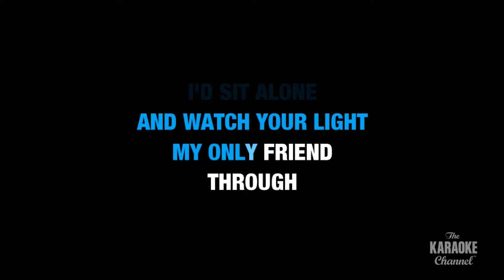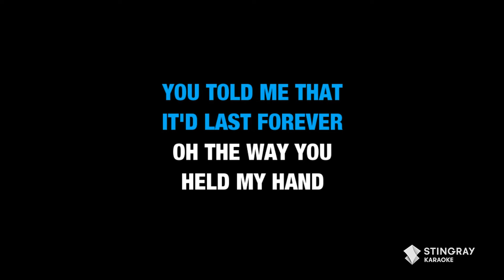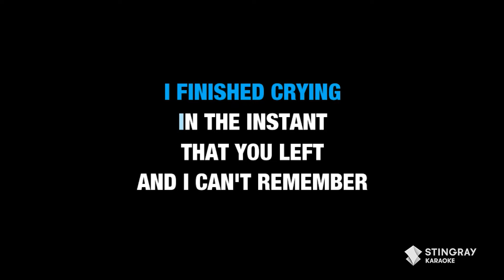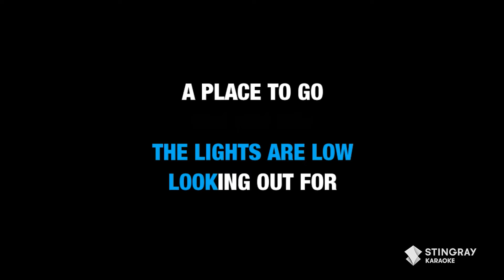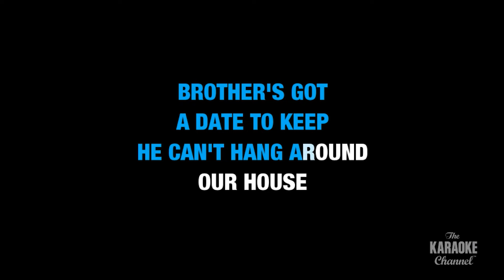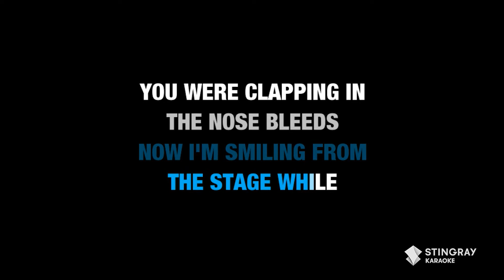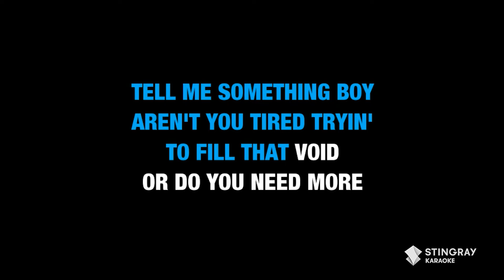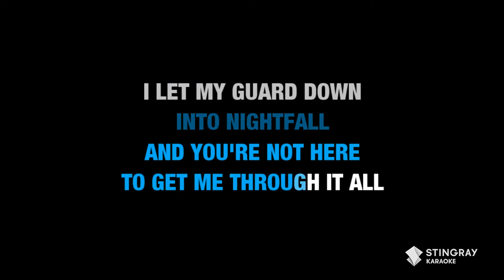1 HOUR NONSTOP KARAOKE COMPILATION '80s '90s & Y2K FEAT. QUEEN, BONNIE TYLER, OLIVIA RODRIGO & MORE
00:00 Radio Ga-Ga - Queen
05:56 Summer Of '69 - Bryan Adams
09:45 Total Eclipse Of The Heart - Bonnie Tyler
15:21 It's All Coming Back To Me Now - Celine Dion
20:54 Stuck On You - Lionel Richie
24:00 Dancing Queen - ABBA
27:55 Kryptonite - 3 Doors Down
31:56 Madness - Our House
35:24 Roxanne - The Police
38:42 Thunder - Imagine Dragons
41:56 Wanted Dead Or Alive - Bon Jovi
46:58 Shallow - Lady Gaga & Bradley Cooper
50:34 obsessed - Olivia Rodrigo
53:25 Someone You Loved - Lewis Capaldi